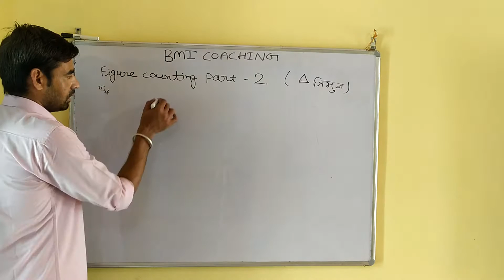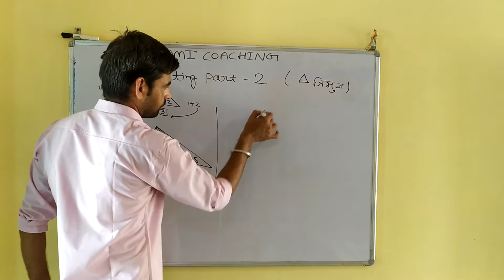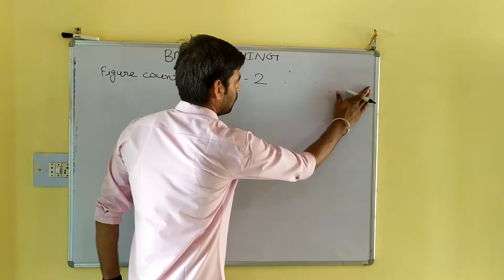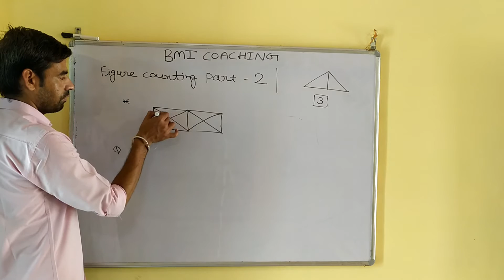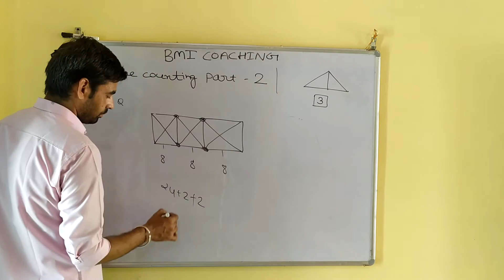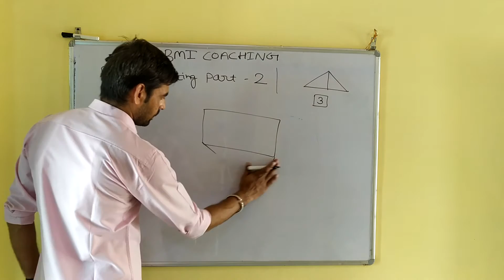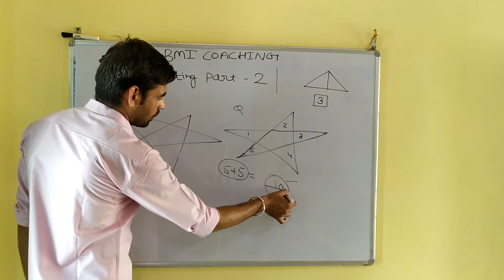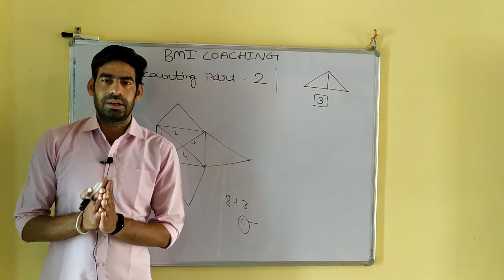Best & Easy tricks for counting figure triangle | Reasoning tricks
Best & Easy tricks for counting figure triangle | Reasoning tricks in this video we discussed how to count triangle quickly this is reasoning topic and now a day it's very important section regarding competition exam like as SSC CGL,SSC CHSL,BANK PO, RAILWAY,SSC STENO,MP POLICE ,CDS,and type one day competitive exam ..!!!
Bmicoaching
bmi coaching